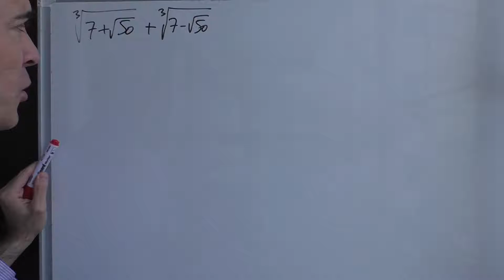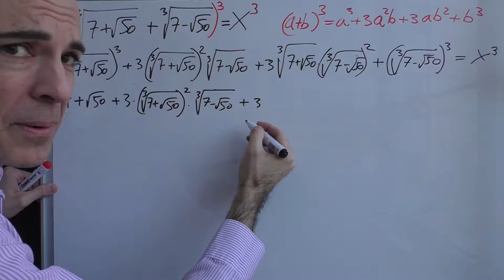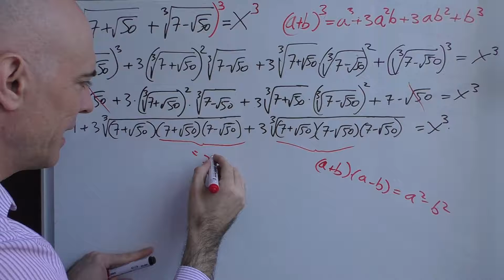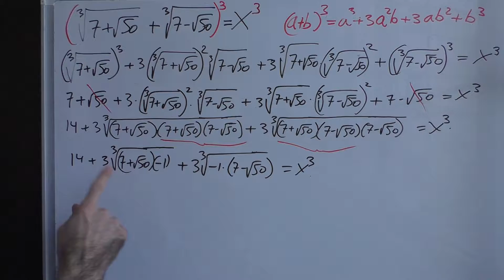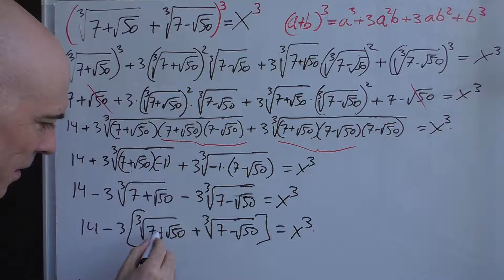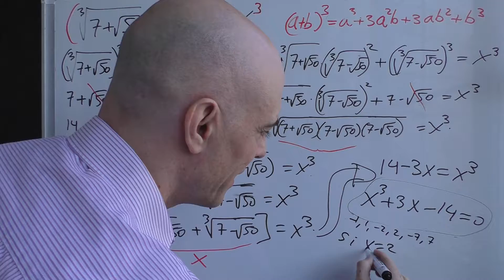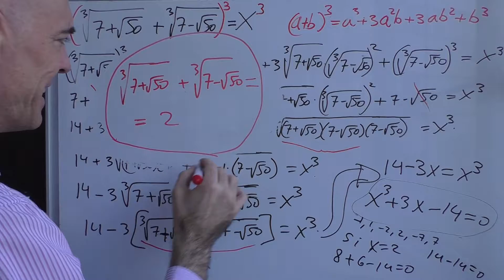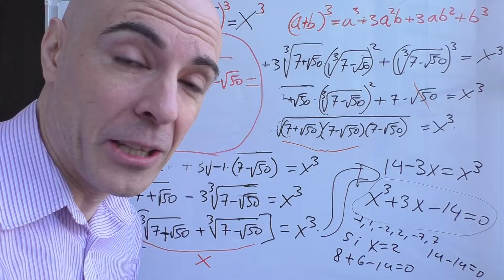OPERACIONES CON RADICALES. ¡Simplificación bestial!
Un precioso ejercicio de operaciones con radiales en donde, después de dar todos los pasos apropiados, logramos llevar a un resultado sumamente sencillo.

La clave de nuestro desarrollo está en formar una ecuación: en un miembro las expresiones en donde aparecen los radicales y en el otro miembro, simplemente la incógnita x.

En este ejercicio queda de manifiesto la importancia del uso del cubo de un binomio a la vez que los productos notables al cuadrado entre binomios.

Otro punto delicado con el que nos encontramos es el manejo sin problemas de las raíces cuyos radicandos son negativos pero que, afortunadamente, poseen índices impares.

MÁS INFORMACIÓN sobre operaciones con radicales y simplificación

A continuación te proporciono más fuentes de información para que puedas ampliar más conocimientos sobre este interesante tema.

Reducir radicales a su mínima expresión

Extraer factores de un radical (tres vídeos)

Racionalizar monomios

Racionalizar binomios

Radicación de números enteros raíces con indice par e impar

(defendemos escribir las dos soluciones de las raíces cuadradas)

Errores en matemáticas (el despejar una x al cuadrado es el rey creando problemas a los estudiantes)